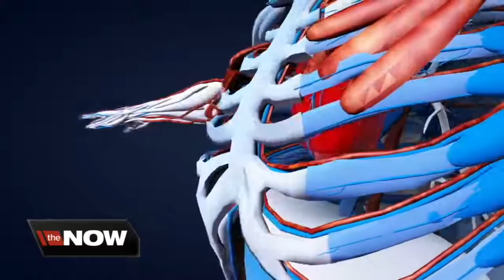Would you know the signs of a heart attack? Results of the "Heart Attack IQ" quiz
Almost half of us have some kind of heart or blood vessel disease, according to a report from the American Heart Association.

But when it comes to knowing risks of a heart attack, a lot of people fail the quiz.

MDVIP, a group of physicians, released their results of a "Heart Attack IQ" quiz. Here are the results.